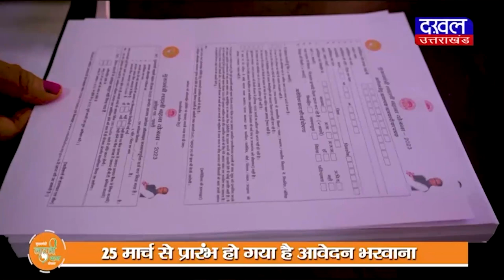DAKHAL NEWS ढाबे व कबाड़ दुकान में लगी भीषण आग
ढाबे व कबाड़ दुकान में लगी भीषण आग
दुकान में रखा एक लाख का माल खाक